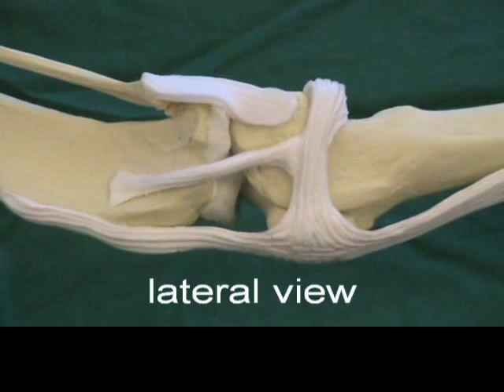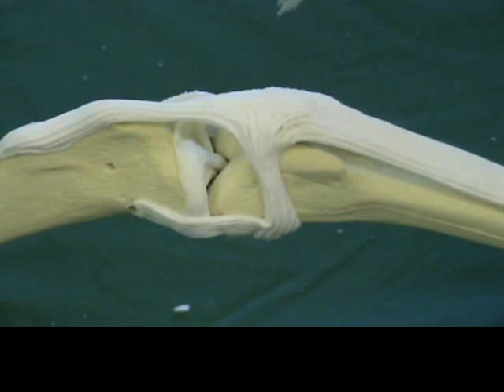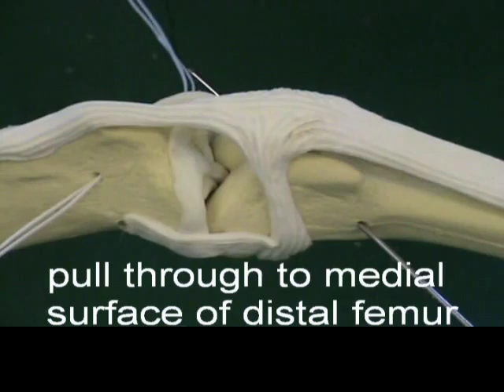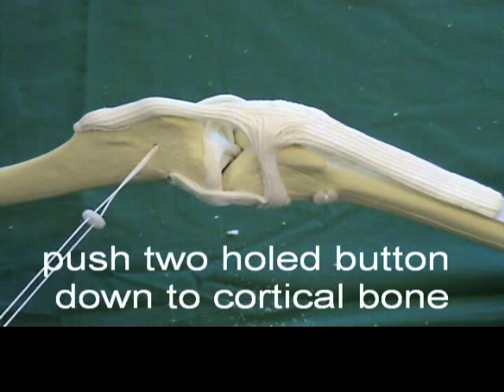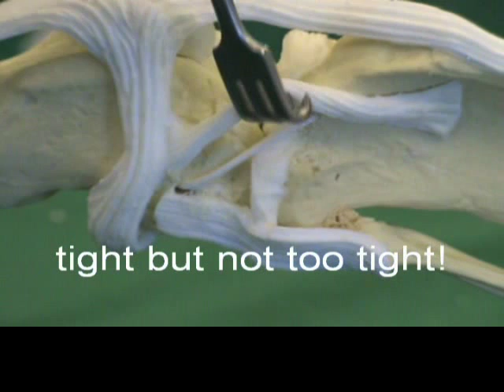LIGAFIBA ISOTOGGLE VIDEO